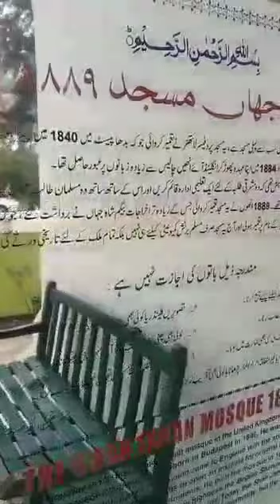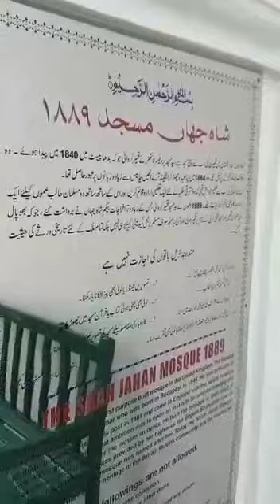First Mosque of Muslims in England in 1889/Shahjahan Mosque